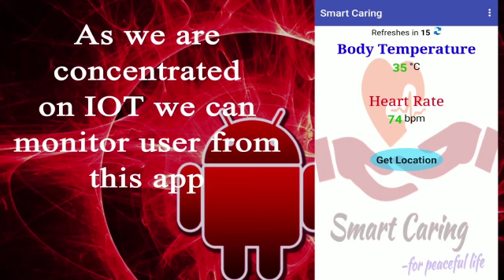TECHNO18WRC1026 (World Robotics Championship 2018)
A creative platform for you to learn, explore and share your knowledge on Robotics & Automation. Don’t miss out the Events & Awards!!
Technoxian strives to motivate the young generation towards the growth and development of science and technology. The younger generation is the future of our nation and aspiring leaders. The fascinating mentor-based programs organized by Technoxian aims to build science, engineering and technology skills among students and inspire them creating innovative ideas. This further helps in building well-rounded life capabilities along with leadership qualities.